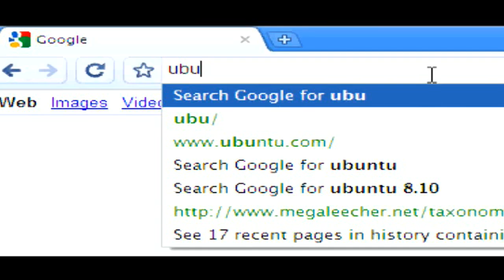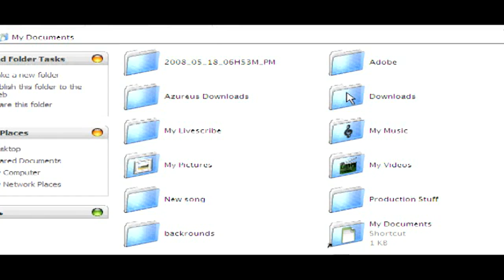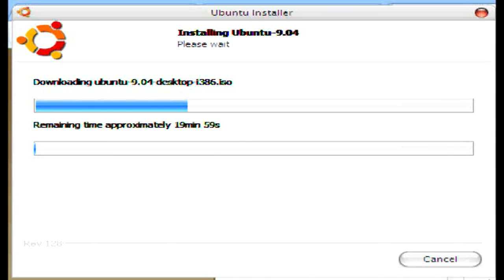Tutorial- Install a FREE operating system (ubuntu linux) -HD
Hey guys are you bored with your current xp computer? is it slow and annoying? well watch this tutorial and you will have a sweet looking easy operated version of linux installed along with xp!